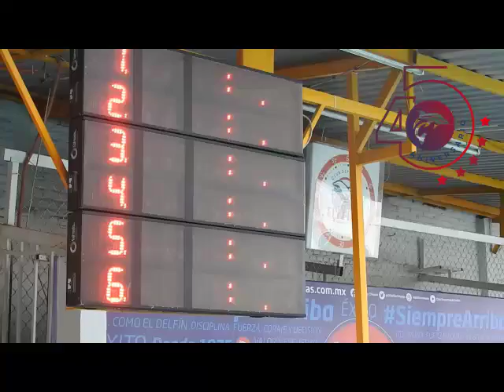IMPLANTARON 19 RÉCORDS NACIONALES ||ASPECTOS MASTERS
IMPLANTARON 19 RÉCORDS NACIONALES

Con excelente desempeño El Delfín de Chiapas se incorporó a las Etapas Virtuales Másters de Natación AMDETNA, pues los 26 inscritos lograron colocarse en el Top 10 en al menos una de sus pruebas, mientras que siete nadadores impusieron un total de 19 récords, con un acumulado de 22 primeros lugares, 21 segundos y 16 terceros.